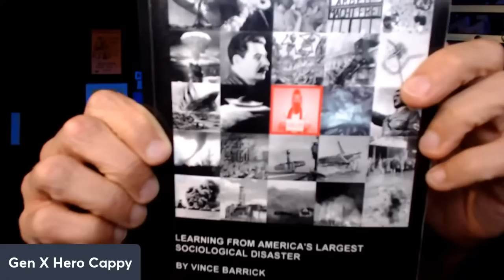How Millennials Misunderstood Work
How Not to Become a Millennial